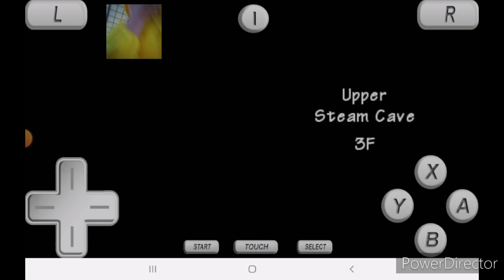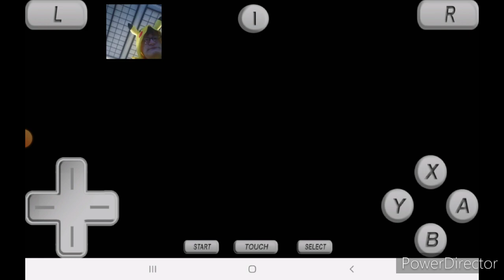Voltage Plays Pokemon Mystery Dungeon Explorers of Sky Upper Steam Cave